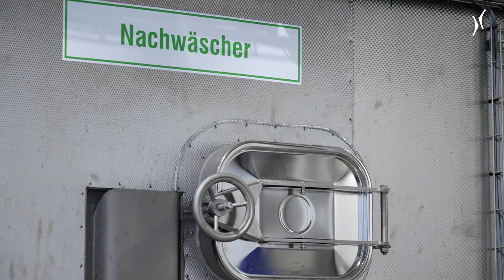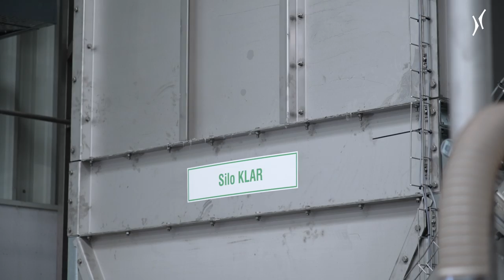Plastics Recycling Grünstadt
English and German subtitles available. German description below.

In this video the managing director Jörg Berbalk of the Kunststoff Recycling Grünstadt GmbH in Grünstadt tells us about the cooperation between them, Stadler and Krones AG.

Their aim is to recycle various plastic fractions and with their new project called RecyPrime their goal is to produce plastic again from post-consumer plastic.

Find out more about this process in this video.

In diesem Video erzählt uns der Geschäftsführer Jörg Berbalk von der Kunststoff Recycling Grünstadt GmbH in Grünstadt über die Zusammenarbeit zwischen ihrer Firma, Stadler und der Krones AG.

Ihr Ziel ist es, verschiedene Kunststofffraktionen zu recyceln. Mit ihrem neuen Projekt namens RecyPrime wollen sie aus Post-Konsumer-Kunststoff erneut Kunststoff herstellen.

Erfahrt mehr über diesen Prozess in dem Video.